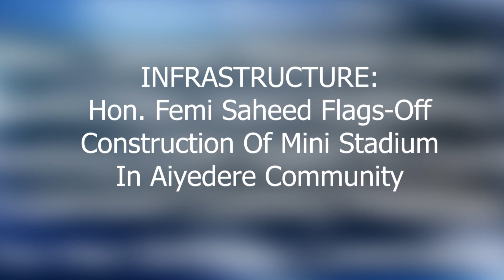HON.FEMI SAHEED FLAGS-OFF CONSTRUCTION OF MINI STADIUM IN AIYEDERE COMMUNITY